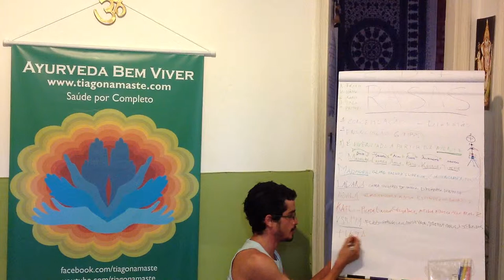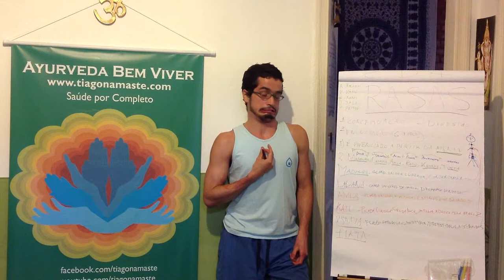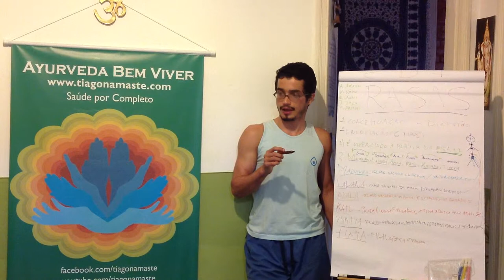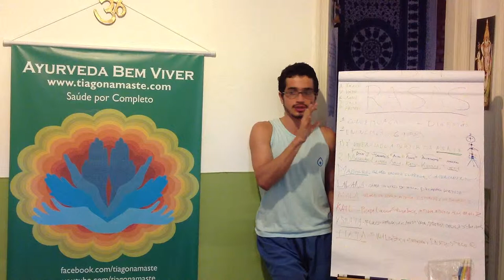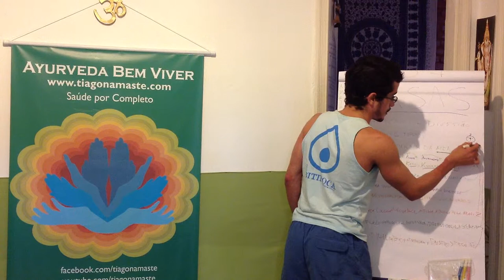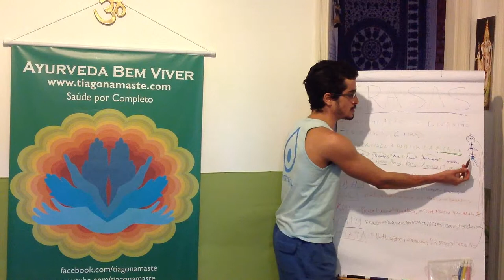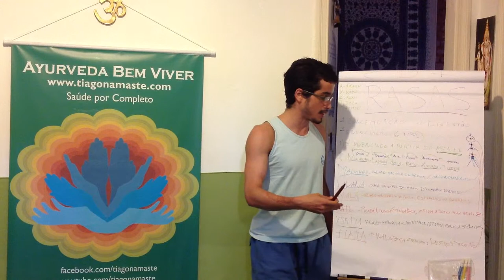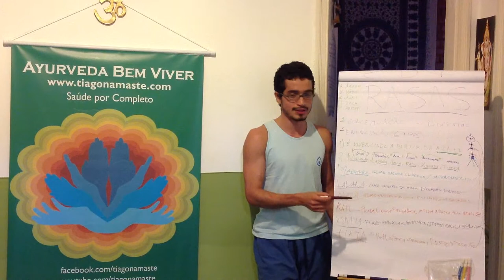Ayurveda Bem Viver 020, Tikta (Rasas), "sabor amargo"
Assista essa série do início Tiaggo Namaste fala sobre a sexta experiência chamada Tikta, o sabor amargo. É sentido mais no final da boca e no início da garganta. Essa vivência tem como características a limpeza e depuração do sistema e está intimamente relacionada com a introspecção, abrindo a mente para o silêncio e a observação.

Para finalizar as 6 essências abordaremos o Rasa Tikta, amargo. Esse Rasa é desintoxicante e depurador de fígado. Ele diminui tecidos e em último grau acaba com a vida. Em dosagem baixa isso é positivo porque limpa o sistema. O café, como muito amargo e ácido tem esse poder de destruir ou limpar o sistema de acordo com a intensidade do uso.
Tikta é sentido no final da boca e no início da garganta. Ele dá tremelique, mexe nos ossos, dependendo da dosagem pode dar tontura. Amargo agrava muito o Vata.  Encontrado no Boldo e no Neen (ou nim), Ayuasca.
O efeito psíquico de Tikta é a introspecção, o silêncio. Gera um processo de descolamento dos sentidos. Ele é o grande trunfo do Yoga para fazer a mente se voltar para dentro. No excesso alimentar de Tikta há um descolamento da realidade. O importante é saber dosar e fazer com que esse Rasa esteja a serviço da saúde.

Saiba mais sobre esse assunto:
BÁSICOS